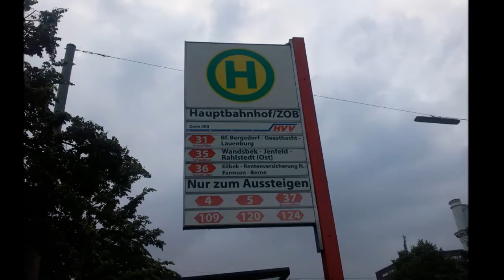Bildimpressionen Hamburg Zentraler Busbahnhof ZOB